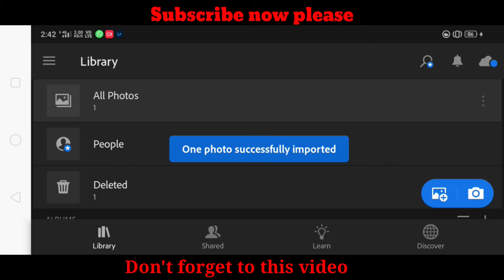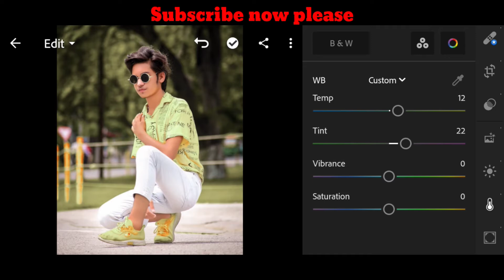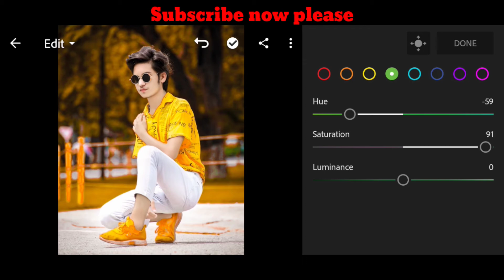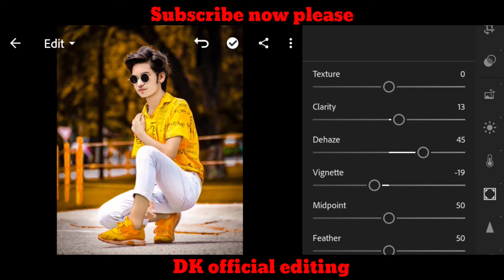Orange & dark black tone lightroom photo editing ||✓ preset dawnload free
free preset dawnload